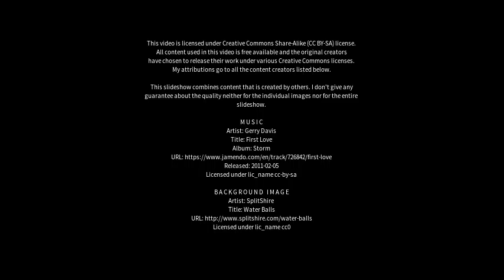Best places to visit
Best places to visit - Tintern (United Kingdom) Best places to visit - Slideshows from all over the world - City trips, nature pictures, etc.